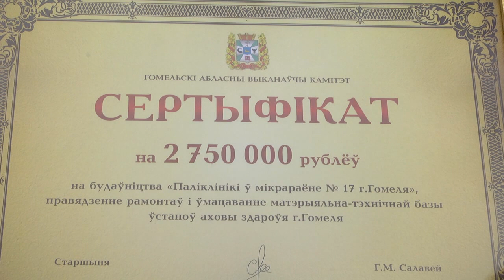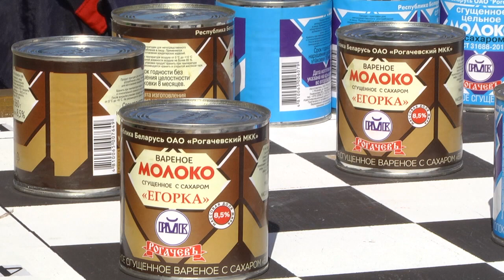День Гомеля - 2019